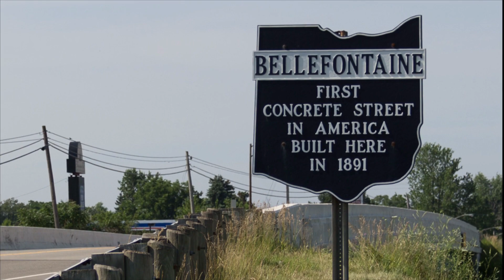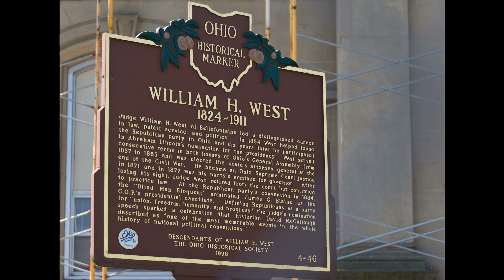BHS Class of 1965 50th Reunion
50th anniversary reunion of the Bellefontaine, Ohio, class of 1965. This video includes photos from the 2015 reunion.